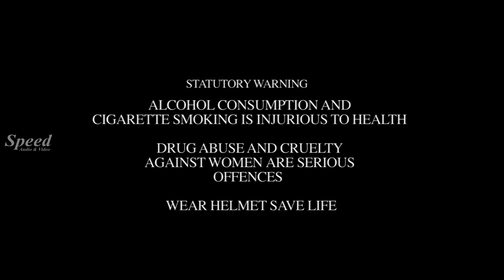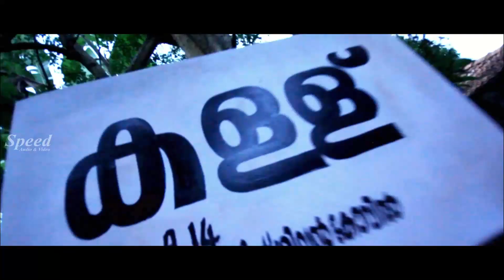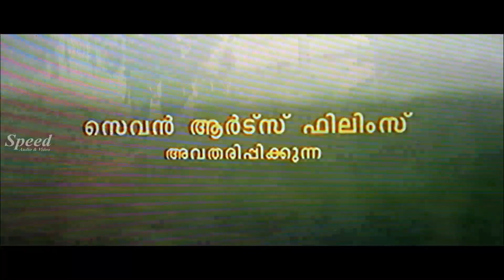Koratty Pattanam Railway Gate Malayalam Movie - Ajay Nataraj, Mallika, Premnath, Rajeev Rajan, Miraj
Watching On Koratty Pattanam Railway Gate Malayalam Movie - Ajay Nataraj, Mallika, Premnath, Rajeev Rajan, Miraj